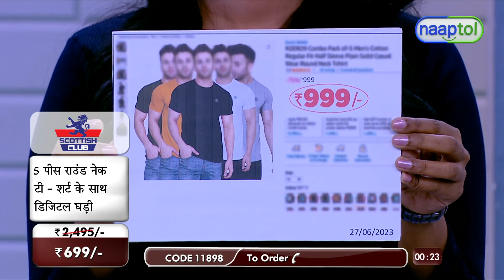5 Round Neck T shirts with Free Digital Watch 5RTW2 = (Code:11898)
5 Round Neck T shirts with Free Digital Watch 5RTW2 (Code:11898)

Stylish and Fashionable!

Look stylish and fashionable with Pack of 5 Round Neck T-shirts , a perfect wear for your casual outings. Made from premium fabric, it is breathable and keeps you sweat free throughout the day. The regular fit of the T-Shirts is comfortable to wear on any physique with ease. Available in 5 vibrant Colours and standard sizes, they are perfect treat for those who like to be in style. You also get a digital watch with this deal.

Highlights:
Comfortable
Easy to Maintain
Wrinkle Resistant Fabric
Must have in your collection
Premium Fabric

Features of T-shirts:
Fabric: Polyester
Fit: Relaxed fit
Sleeves: Half sleeves
Neck: Round neck
Design: Solid color
Occasion: Casual
Colours: Red, Green, Blue, Orange, Black
Available Sizes: S, M, L, XL, XXL

Features of Watch:
Regular wear, daily usage, all age group
Sporty look
Time, day & date function
Adjustable strap gives you the perfect fit
Cool silicone strap
Perfect for all-day wear
Water resistant

Package Contents:
5 x Round Neck T-shirts
1 x Digital Watch

Country of Origin:
India